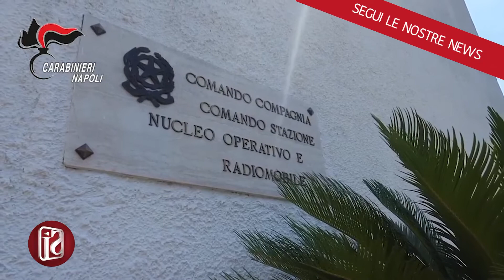ISCHIA, SI INTRODUCE IN CASA DELLE VITTIME E LE VIOLENTA. ARRESTATO 39ENNE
Sembrava un ladruncolo, un topo d’appartamento, ma la realtà dei fatti è ben diversa. A Forio d’Ischia, Carabinieri del Nucleo Operativo e Radiomobile della locale Compagnia hanno arrestato per violenza sessuale e violazione di domicilio un 39enne del posto. Da qualche giorno alcuni residenti di Panza avevano denunciato dei tentativi di intrusione nelle loro abitazioni da parte di uno sconosciuto e i Carabinieri hanno aumentato i controlli nelle ore notturne all’interno del quartiere.